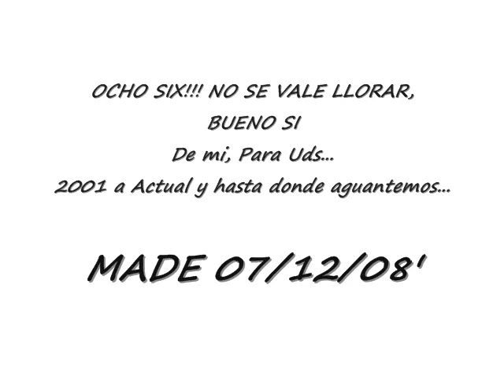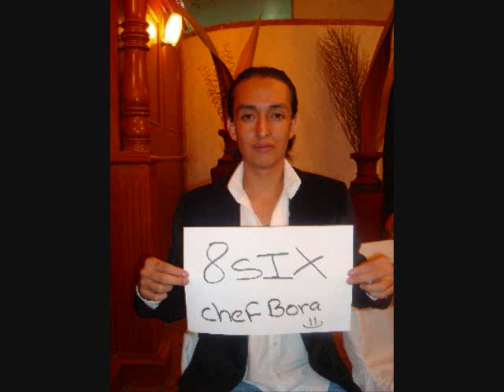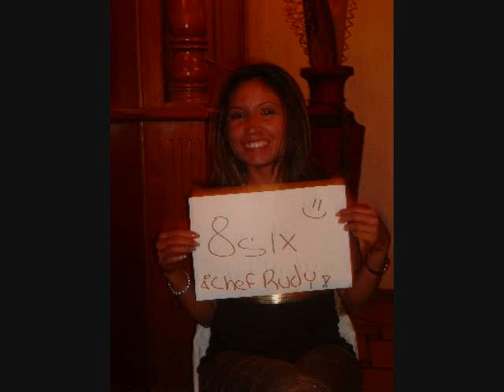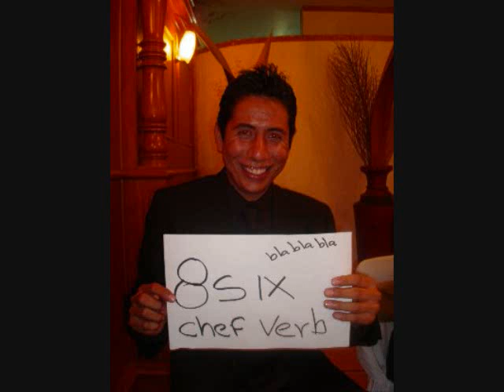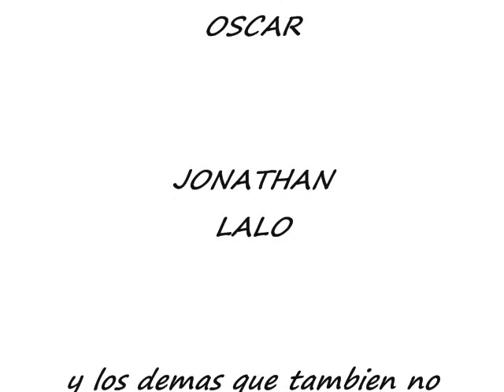Ochosix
Video para uds, de mi...